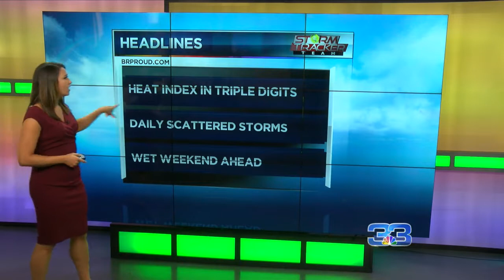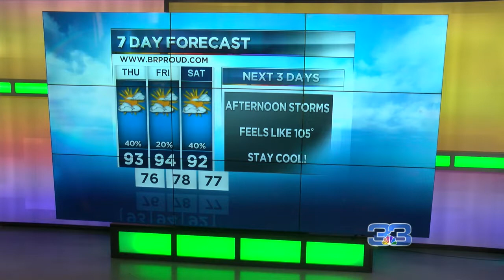StormTracker Forecast 8-8-19